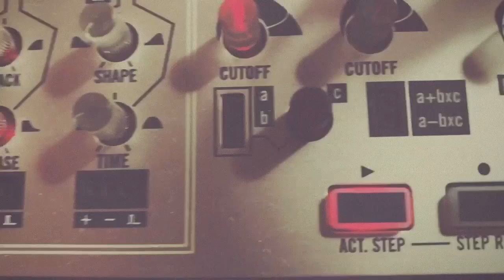João Lencastre & Deva Sanmart electronics and dance improvisation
All electronics played live, no overdubs.
Beautiful dance performance by Deva Sanmartin.